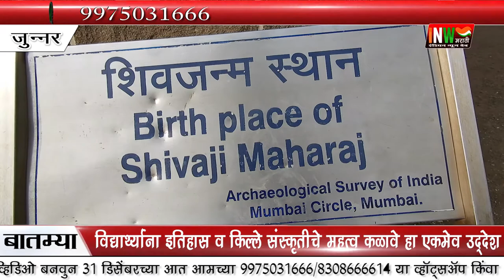बदलापूर मराठा क्रांती मोर्चा समन्वयक समिती शिवनेरीच्या दर्शनाला